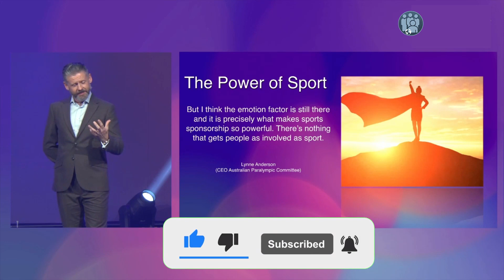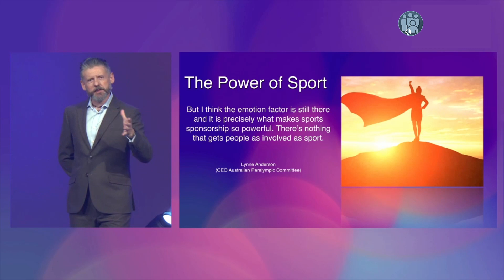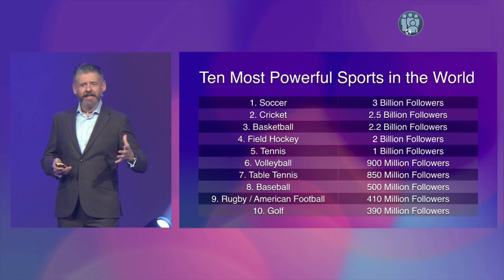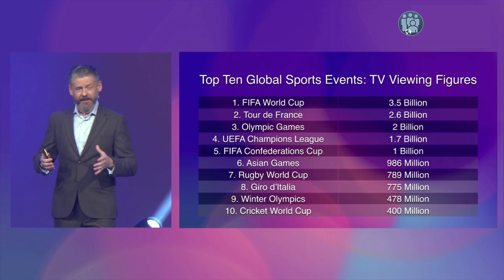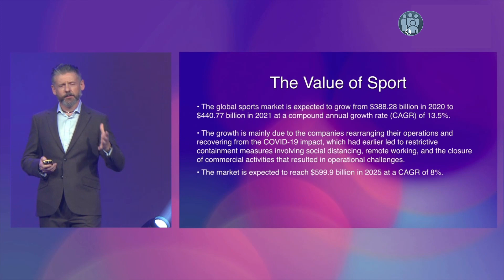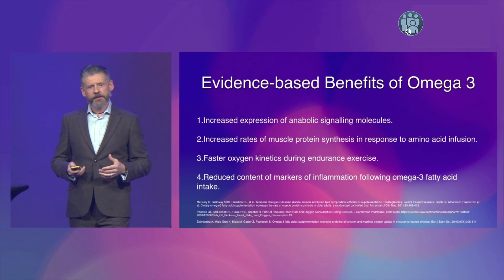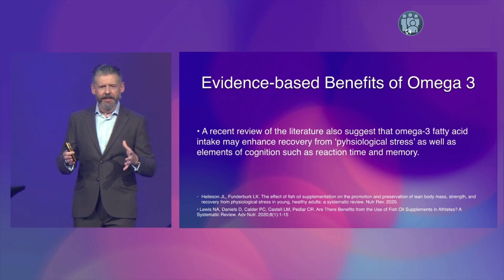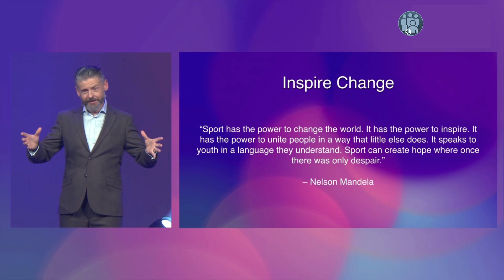Dr. Colin Robertson – Omega-3 Benefits for Sports Performance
🔸The Importance of Omega-3
Among the various factors contributing to sports performance, one key interest for us is omega-3. Omega-3 has universal recognition for its impact on health, but it is also crucial for sport performance. Many people get caught up in conversations about carbohydrates and protein, but without proper cellular and systemic health, much of that effort goes to waste. Research indicates that the ratio of omega-3 to omega-6 is vital, and athletes often fall short in achieving the recommended levels.
🔸Optimizing Sports Performance with Omega-3
At ZINZINO, we have developed the most effective omega-3 product to help athletes achieve optimal performance. By ensuring athletes reach an omega-3 index above 8% of total fatty acids, we can unlock numerous benefits:
• Increased expression of anabolic signals and molecules leading to
        improved muscle growth and strength
• Enhanced rates of muscle protein synthesis, aiding in recovery and
        adaptation to training
• Improved oxygen kinetics, resulting in greater endurance potential and
        capacity
• Reduced markers of inflammation, which play a crucial role in
        maintaining a healthy body
🔸Marginal Gains in Action
To illustrate the significance of marginal gains, let's reflect on the women's 100m final at the last Olympics. The difference between winning gold and finishing fourth, without even earning a medal, was a mere 0.3 seconds. By improving reaction time through optimized omega-3 status, that small margin could mean the difference between success and disappointment.
🔸Inspiring Change and Shaping History
Ultimately, the pursuit of marginal gains allows us to inspire change and shape the narrative of sports history. By crossing the finish line ahead of others, we can alter the outcome of competitions, determine the success of teams, and influence the stories that are told for generations to come.
Thank you for joining me on this exploration of omega-3 benefits for sports performance. Together, let's strive for excellence and embrace the power of marginal gains.
🔸The Power of Sport and Its Influence
It is undeniable that sport holds immense value in our society. From the clothing we wear to the branding we associate ourselves with, sports consumption has become a significant part of our lives. The economic, social, and emotional power of sports is evident in the billion-dollar swap that recently took place, involving a famous athlete. When this athlete moved to another team, a billion-dollar company's value dropped overnight. This incident highlights the influence and impact that sport has on the world.
🔸Authentic Relationships in Sports
In today's sporting landscape, it's crucial to do things better and differently. At ZINZINO, we prioritize building authentic relationships with athletes and teams on a global scale. We seek partnerships where athletes and teams recognize the value of our products and incorporate them into their culture. We cherry-pick athletes who share our aspirations and understand the benefits of using our products.
🔸The Concept of Marginal Gains
As a nutritionist and sports enthusiast, I often get asked why our athletes would be interested in using our products. This leads me to discuss the concept of marginal gains. Instead of focusing on making a 100% improvement in one area, we aim to make a 1% improvement in a hundred different areas to gain a competitive edge. Marginal gains can be the difference between second
🔴Zinzino is only at the beginning of its journey, actively expanding throughout Europe, the USA, Canada, and Australia (delivering products to 100 countries worldwide).
Currently, it is the only company in the market that operates with proven results. Science and analysis are our foundation.